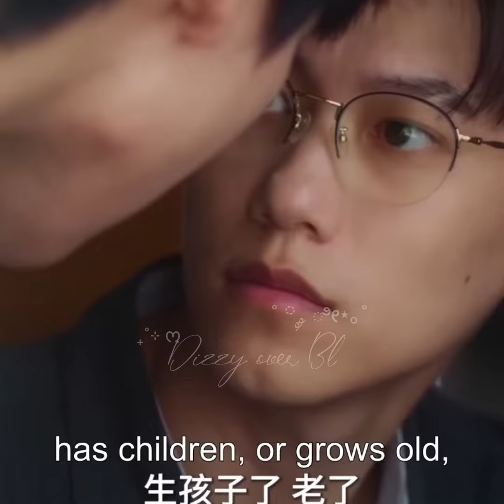qian 💞 yuan | bl series Tamil edit | sad ❤️‍🩹💔 edit | unknown series